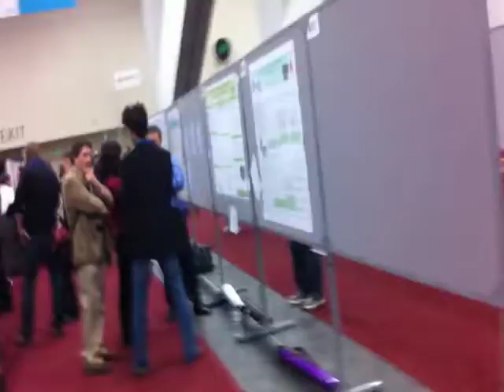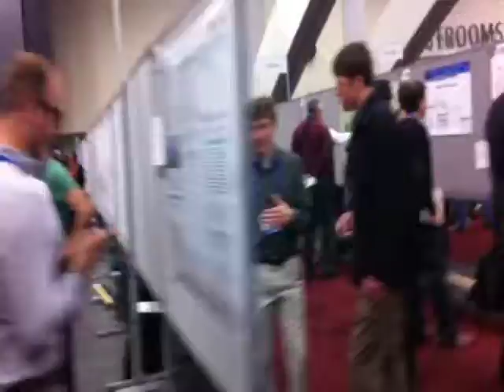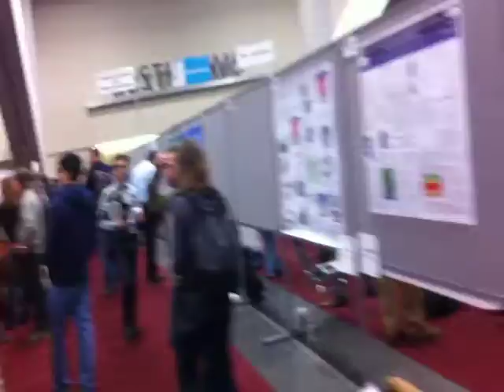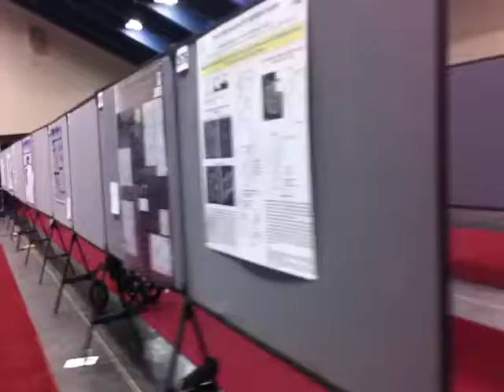Stroll from one end of the AGU poster session room to the other end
At the 2011 Fall meeting in San Francisco.